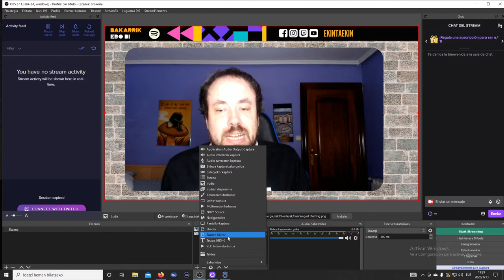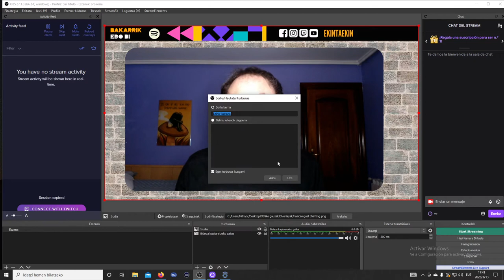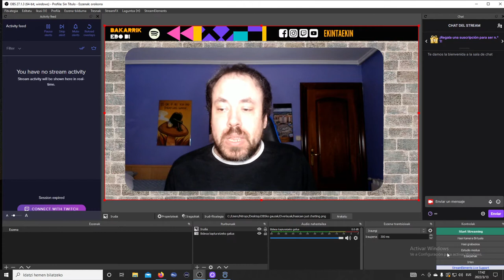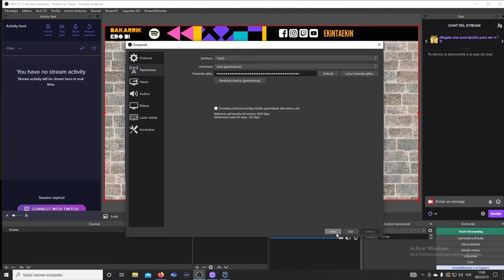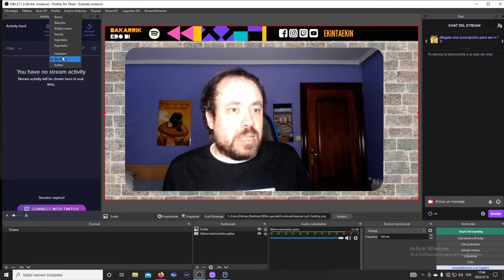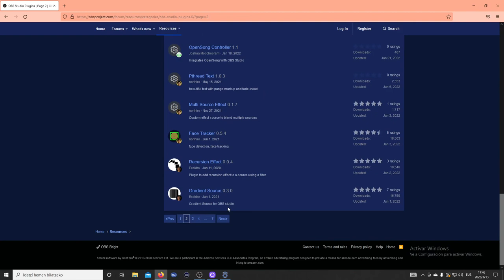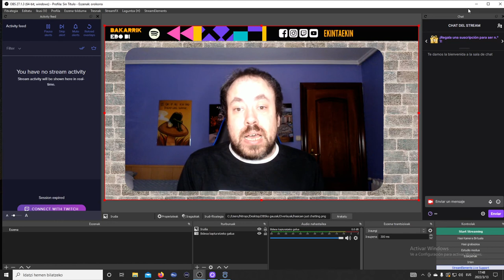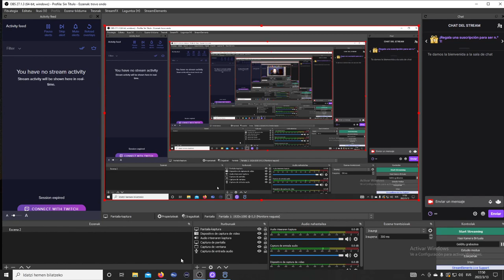Zertarako erabil dezaket OBS Studio?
OBS Studioren inguruko usteez eta tresnak adin eta mota ezberdinetako pertsonentzako ematen dituen aukerez hitz egiten